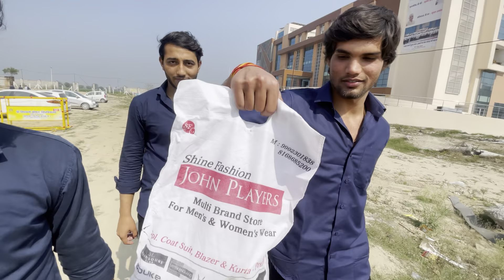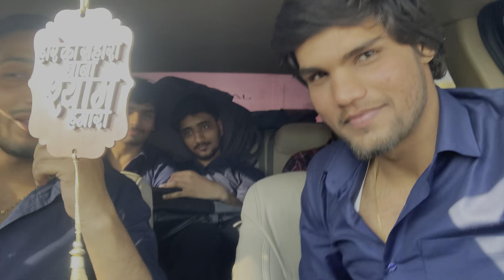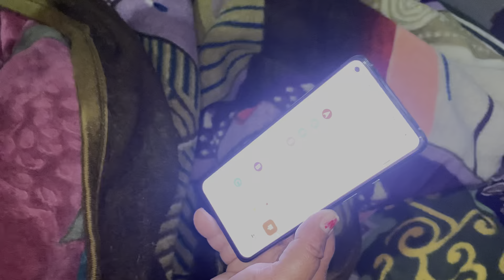Major accident of breeza total loss 😱| poori gadi khatam ho gai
Major accident of breeza total loss

Audi Q7 ka accident hogya total loss 😓